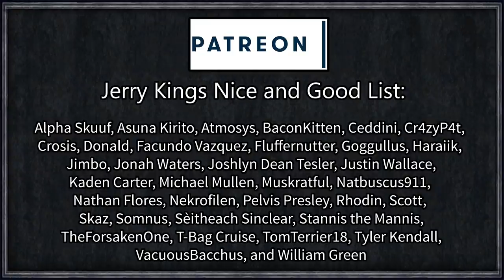CK2: Gods On Earth #33 - Uniting Christianity (Series B)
Many times we've seen how you make a god. Either through immortality, dark magic, or born into destiny. But how do you unmake a god?

The Germanic, Norse, Suomenusko, Greek, Egyptian, and Dark Gods walk the Earth once again and a single zealot from deep within the Catholic borders has decided to take up the cross and Deus Vult like no one has Deus Vulted before.

Main Conversion: Mythos (Gods, Ancient Religions, Fantasy Races)

Other mods included:
- Artifact Aquistion and Overhaul
- A Revolutionary Borders Mod
- Artifact Search
- Bigger Interface
- Caesar's Books
- Roll's Community Traits Mod
- Crusader Mounts
- Decisive Battles
- Historical and Fantastical Artifacts
- In Heavens Graphics Overhaul + No Fog
- Interface: Century Gothic + Stellaris Colours
- Dynastic Damascus Swords
- MTA - New Artifacts
- Nicknames+++
- Friendly Non-Aggression Pacts
- Patrum Scuta
- Great Trade League
- Orders of Chivalry
- Sufi Schools
- Nomina Vera

=== Links ===

Roll1D2Games
Plymouth
PL1 9FU

=== Legal ===